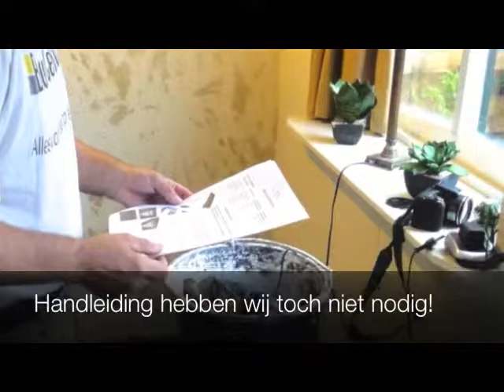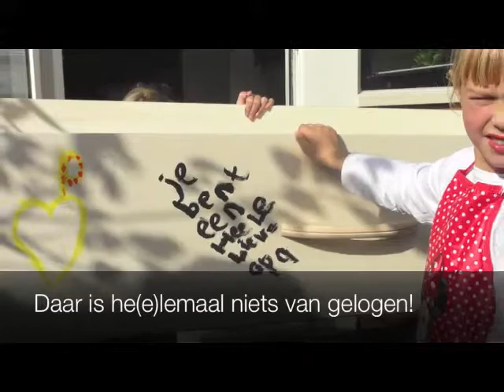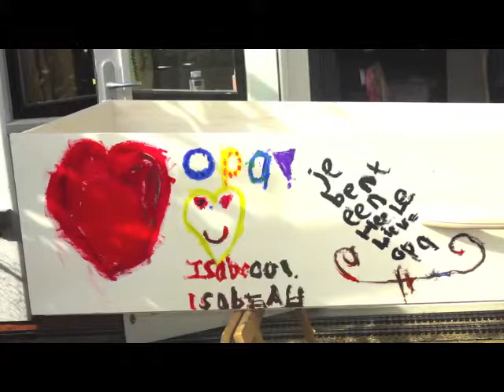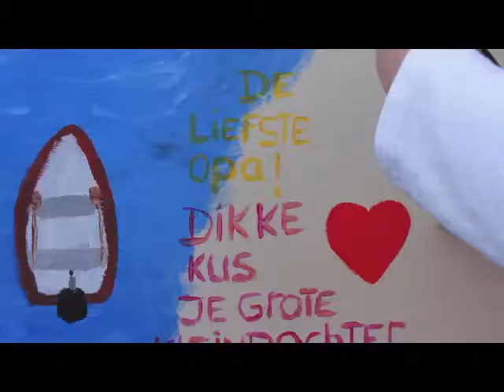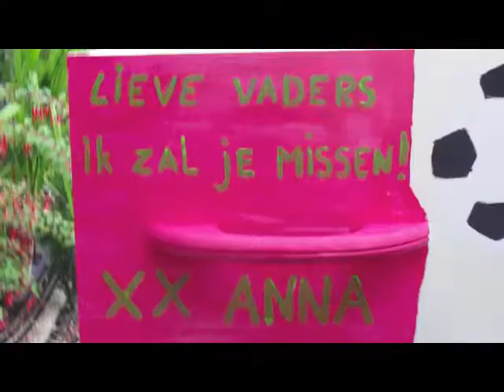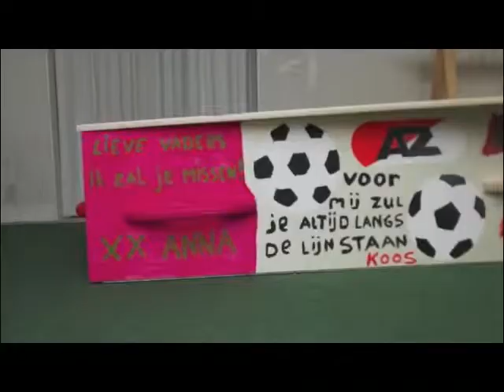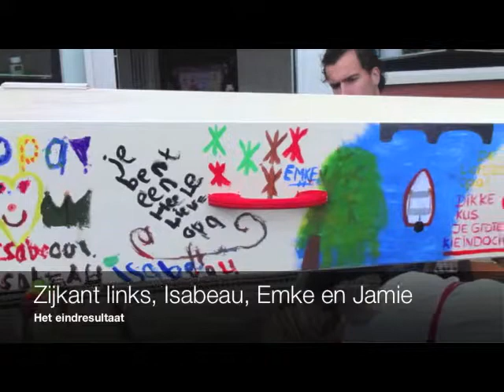Impressie kist schilderen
De kids schilderen de kist van opa